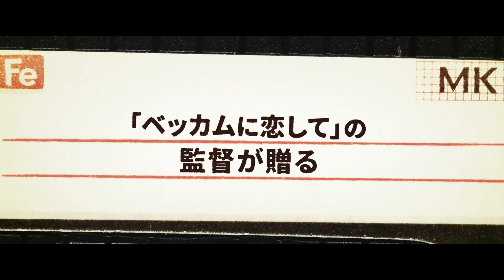映画『カセットテープ・ダイアリーズ』予告編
ジャーナリスト、サルフラズ・マンズールの回顧録をベースにした青春ドラマ。イギリスの町で生活しているパキスタン系の高校生が、ブルース・スプリングスティーンの音楽と出会う。メガホンを取るのは『英国総督　最後の家』などのグリンダ・チャーダ。ヴィヴェイク・カルラ、クルヴィンダー・ギールのほか、ドラマシリーズ「ゲーム・オブ・スローンズ」などのディーン＝チャールズ・チャップマンらが出演した。スプリングスティーン自身の協力のもと、未発表曲を含めた楽曲が多く使用されている。